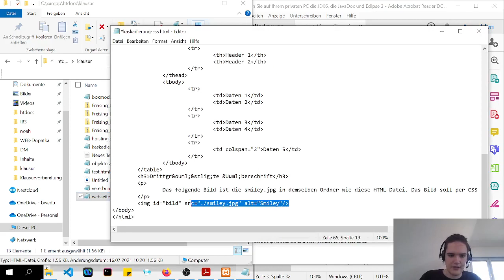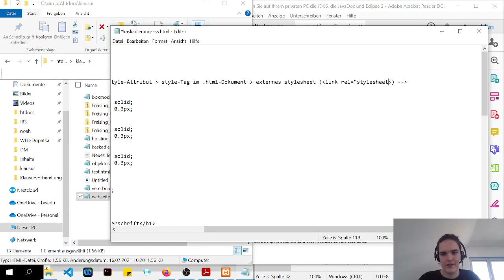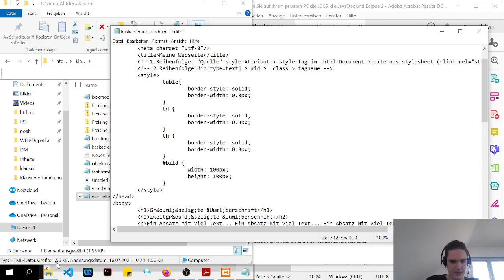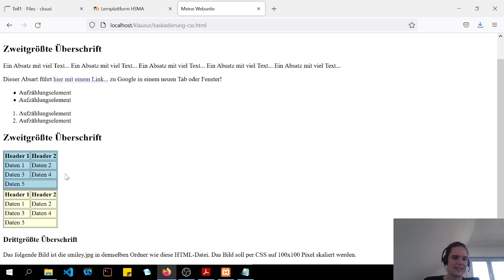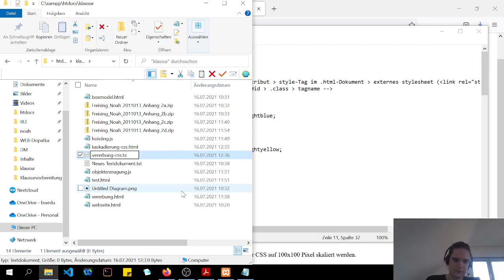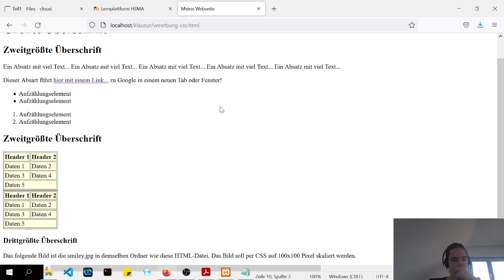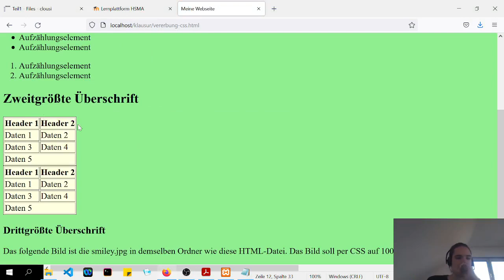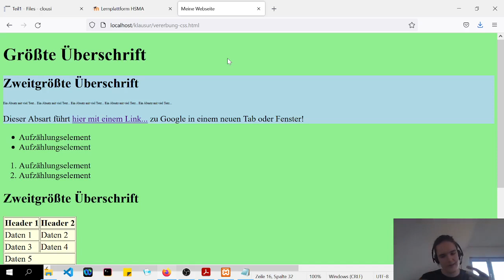WEB Onlinereferat Musterlösung: Aufgabe 2c - CSS Kaskadierung und Vererbung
Musterlösung der Aufgabe 2c des 2. Onlinereferats im Fach Webbasierte Systeme​ der Fakultät Informatik​ der Hochschule​ Mannheim​. Das Onlinereferat wurde als Ersatzprüfung​ zu einer 90-minütigen Klausur​ im Rahmen der Corona​-Pandemie im Sommersemester 2021 eingeführt.
Aufgabe 2c: CSS Kaskadierung und Vererbung
Autor: Noah Freising